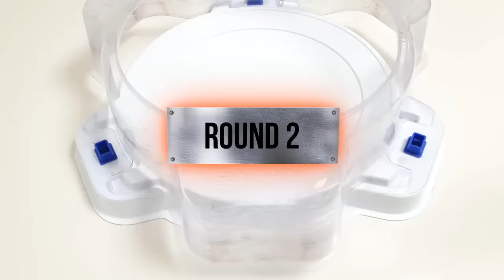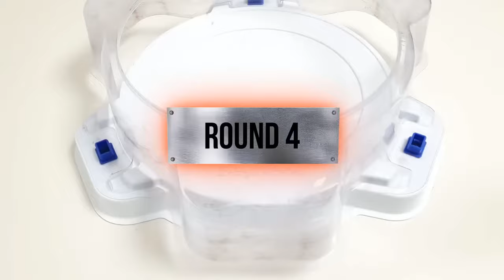【Cho-Z Team VS GT Team】 Beyblade Burst Relay battle ベイブレードバースト 베이블레이드 버스트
Beyblade X
Chrome Ryugu

Beyblade Burst
Beyblade X